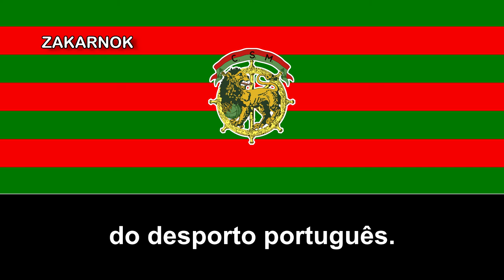Himno del CS Marítimo (Hino do CS Marítimo) (Original)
Página oficial del club:
OBSERVACIONES:

El himno fue adoptado en 1955.
El Club Sport Marítimo es un club deportivo portugués con sede en Funchal, Madeira. Fue oficialmente fundado el 20 de septiembre de 1910 como club de fútbol, su sección más representativa en la actualidad, y juega en la Primera División de Portugal.

El Marítimo cuenta en su palmarés con decenas de títulos regionales de Madeira y un torneo nacional, el Campeonato de Portugal de 1926 de momento. Por razones logísticas no pudo ingresar en el sistema de ligas portugués hasta 1973, consiguiendo debutar en Primera División en la temporada 1977/78. Desde 1985/86 se ha mantenido en la élite de forma ininterrumpida.

Además del fútbol, cuenta con una decena de secciones entre las cuales destacan el voleibol, balonmano, baloncesto, atletismo y hockey sobre patines.